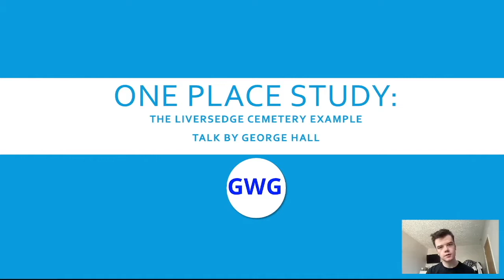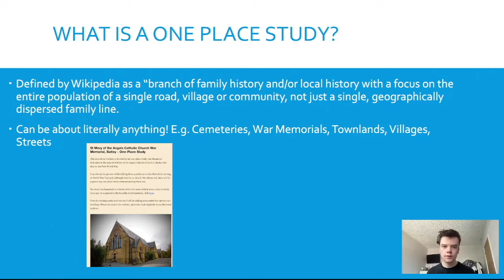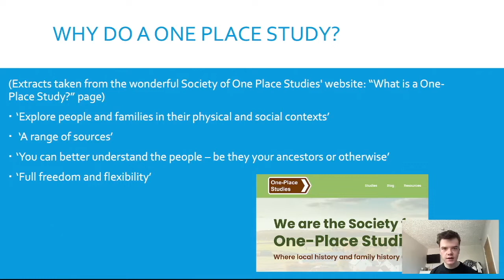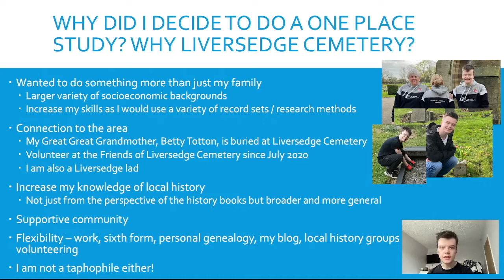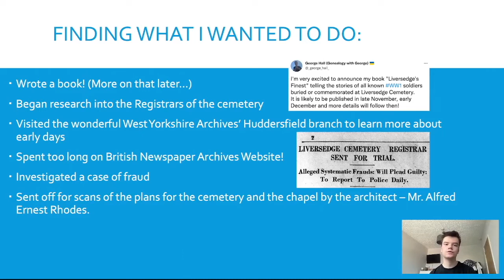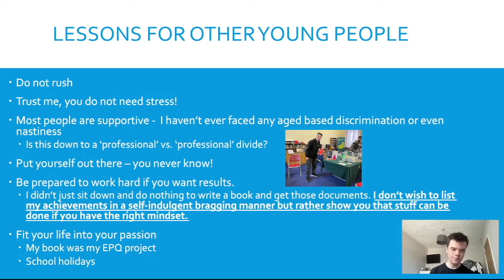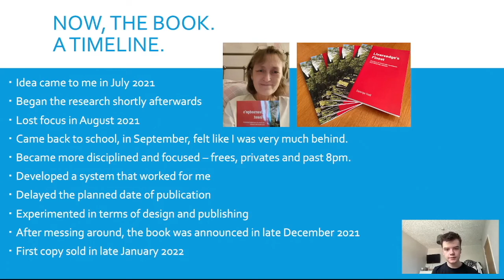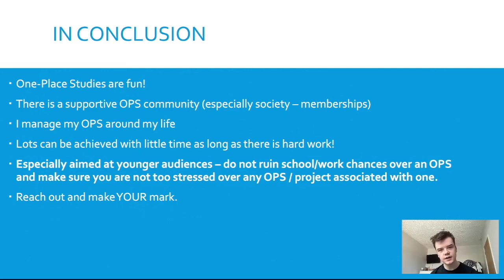One Place Study: The Liversedge Cemetery Example - Talk by George Hall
Video played at Family History Federation and Society of Genealogist's Youth Conference which took place on Saturday 7 May 2022.